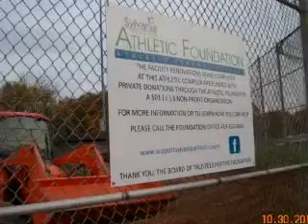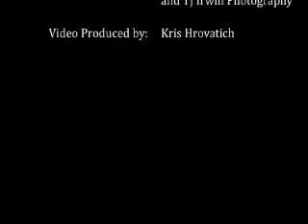Champions Event Honoring Frank Dick